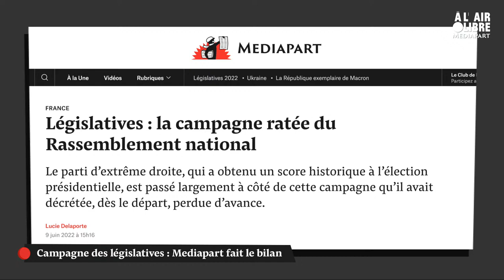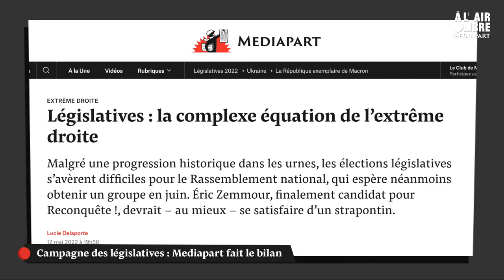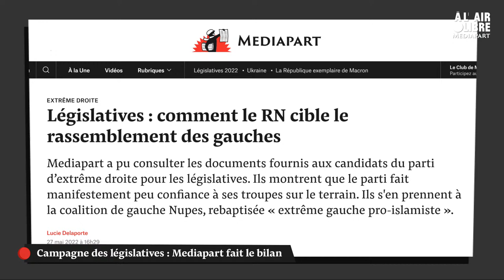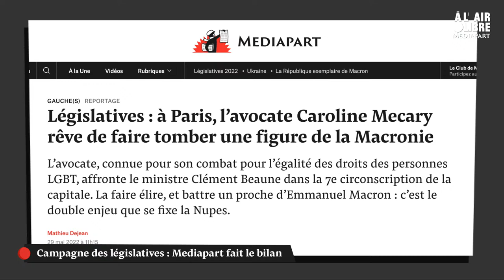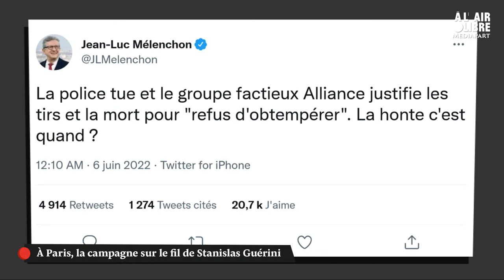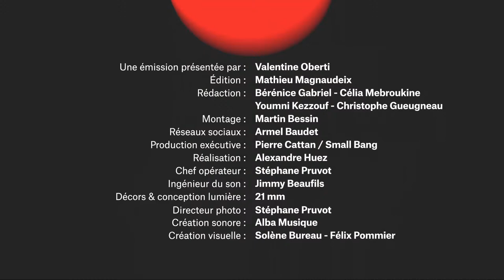À l'air libre (257) : Campagne des législatives : Mediapart fait le bilan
➡️ À quatre jours du premier tour des élections législatives, les journalistes du pôle politique de Mediapart viennent faire le bilan d'une campagne contrastée, entre la dynamique nouvelle à gauche et l'atonie de la droite et de l'extrême droite.

➡️ Reportage de Célia Mebroukine et Berenice Gabriel dans la circonscription parisienne du patron de LREM, Stanislas Guerini.